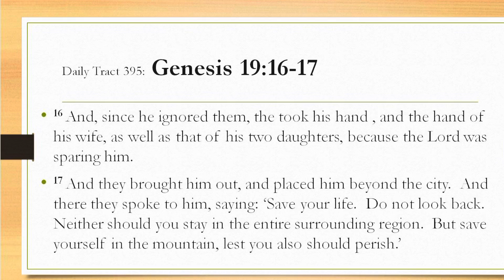Dad’s Bible Tract 395 - Genesis 19:16-17